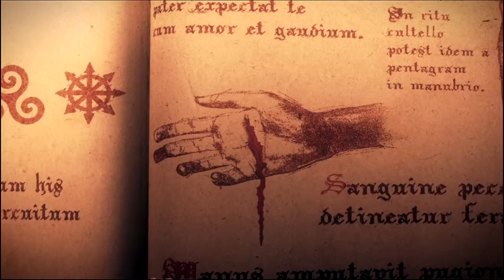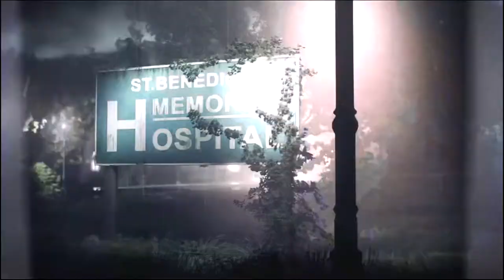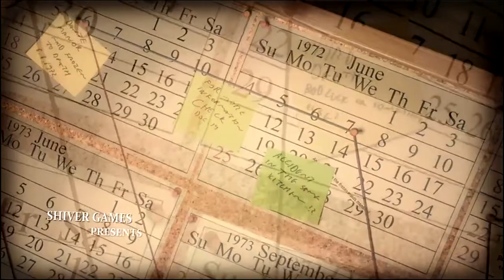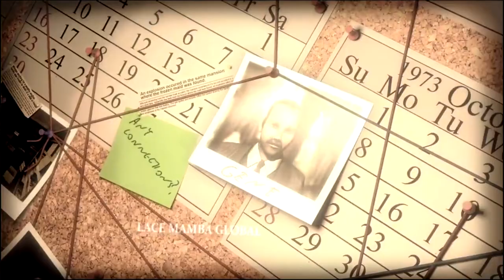Первые жертвы ! Lucius#1